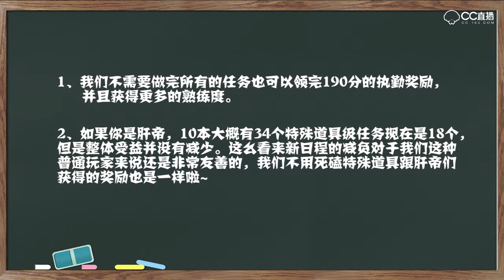【明日之后lifeafter-肝货大爆料】新版本日程大改！减负详情了解一下？第六十六期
该视频已取得CC视频站对应up主授权 CC主页地址：